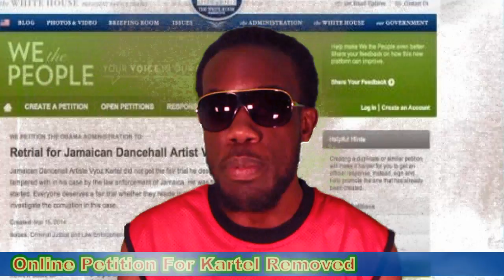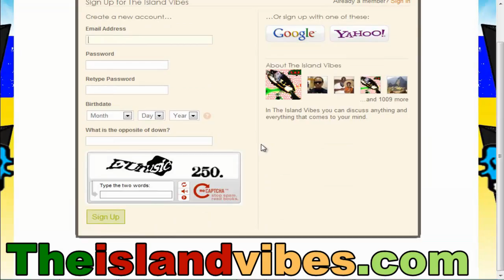Vybz Kartel: Guilty Of Murder, Contract Killing 4 Lizard's Family, Corrupt Juror , Bribery, Petition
KINGSTON, Jamaica -- Convicted entertainer Vybz Kartel and his three co-accused will be sentenced on March 27.
The four men were found guilty of the murder of Clive 'Lizard' Williams on Thursday in the Home Circuit Court, downtown Kingston.
Shawn 'Shawn Storm' Campbell, Kahira Jones and Andre St John were found guilty, while Shane Williams was found not guilty.
Clive 'Lizard' Williams was allegedly beaten to death at Kartel's Havendale home in St Andrew in August 2011, over missing guns belonging to Kartel .
After the verdict was read Thursday, the men were visably shaken as they left the courthouse.

SHANE WILLIAMS who was found NOT GUILTY in the murder trial of Clive Lizard Williams has been charged with murder in another matter.
Attorney at law Everton Dewar tells Music News that Shane is expected to go before the court on April 8.

A day after being found guilty of the murder of Clive Lizard Williams, Vybz Kartel was this morning hauled before the court to answer to charges of attempting to pervert the course of justice and perverting the course of justice.

Gaza Slim and Pim-Pim who were jointly charged with Kartel are currently before the court.
Allegations are that Pim Pim assisted Gaza Slim with a report she made to the Constant Spring Police that she had been robbed by Clive Lizard Williams after Kartel was arrested for his murder.

Despite Vybz Kartel's conviction on a murder charge on Thursday, his family and fans are clinging on the smallest bit of hope the deejay can beat his current predicament, as dire as it may be.

His fans in particular are going to the extremes to try and secure and out for the self-professed 'Worl' Boss' as they have petitioned the United States government to help free him. The petitions, started this weekend, claim that Vybz Kartel did not receive a fair trial in the Clive 'Lizard' Williams case, which he and three co-accused were convicted of his August 2011 murder.

A corrupt juror in Vybz Kartel murder trial has officially been charged and his identity revealed.

Jamaican law enforcement officials charged 50-year-old football coach Livingston Cain of Stony Hill, St Andrew with several counts of conspiracy to pervert the course of justice and attempting to pervert the course of justice.

Cain is scheduled to appear in the Half Way Tree Resident Magistrate's Court on Tuesday.

Police officers arrested Livingston Cain shortly after the verdict was read out in court on Thursday evening.

Cops say he attempted to bribe several jurors including the foreman who reported the matter to the judge.

Vybz Kartel, real name Adidja Palmer, and three of his co-accused Shawn "Storm" Campbell, Kahira Jones, André St John were found guilty for the murder of Clive "Lizard" Williams.

Another co-accused, Shane Williams, was acquitted of the murder charge.

 KINGSTON, Jamaica -- Teresa Palmer, bemoaning the conviction of her son Adidja Palmer (Vybz Kartel) and the criticism heaped upon him, has said that the entertainer wasn't deserving of what he's now going through.

"He didn't drop out of the sky," Palmer said of her son whose innocence she professed in an interview with the OBSERVER ONLINE last Friday, a day after he and three friends were convicted of murder in the Home Circuit Court.

She said the criticism of her son had been savage due to his music, which she said was just entertainment.